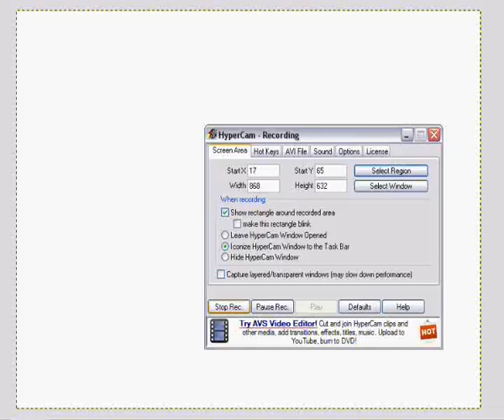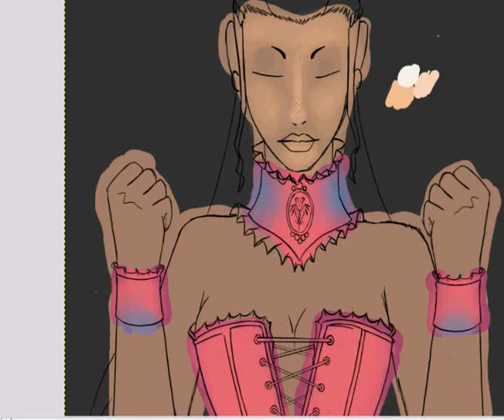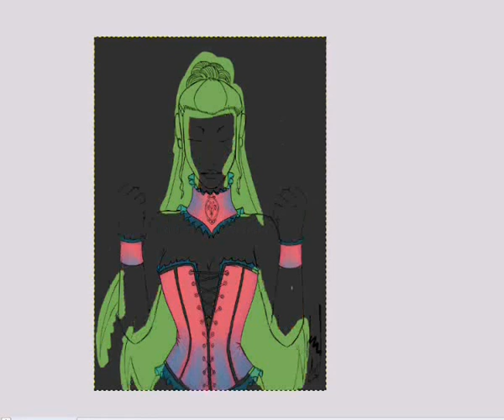colourful mage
it took a while to get this down from 4 hours to 4 minutes...

i didn't know what category to list it in...